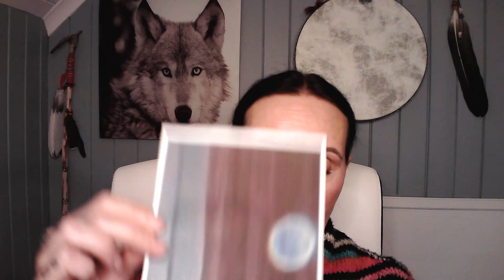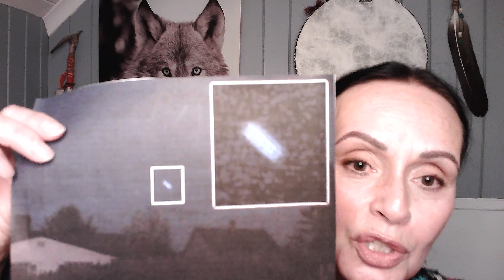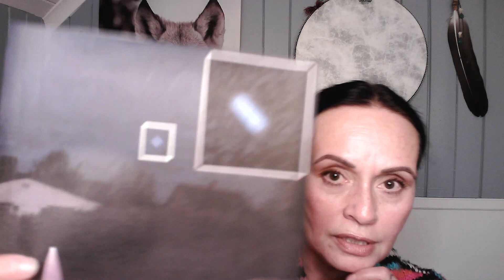Alien Hybridization Secrets & the Mystical Ties of Jesus and Mary (Part 2) | Tatjana Ulvehjerte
In Part 2 of our captivating conversation, Tatjana dives deeper into some of the most profound mysteries surrounding her life. She opens up about her personal involvement in an alien hybridization program, sharing whether her connection extends beyond this world in ways we may not expect.

We delve into intriguing questions surrounding a remarkable experience Tatjana shared: Could there be an extraterrestrial link to Jesus and Mary? What is the nature of the mysterious orbs of light she encounters in her home?  Finally, Tatjana leaves us with a powerful message from her extraterrestrial visitors.